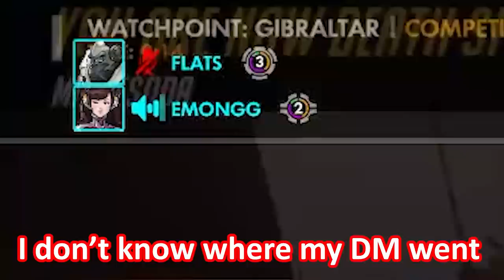You could say I helped my team win